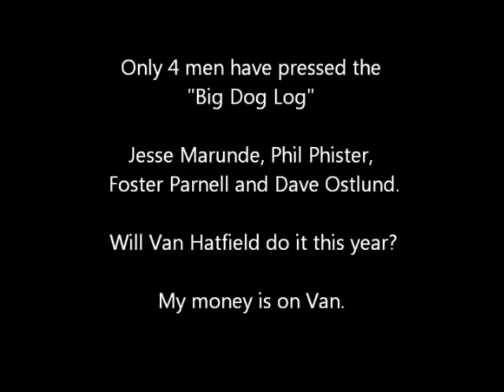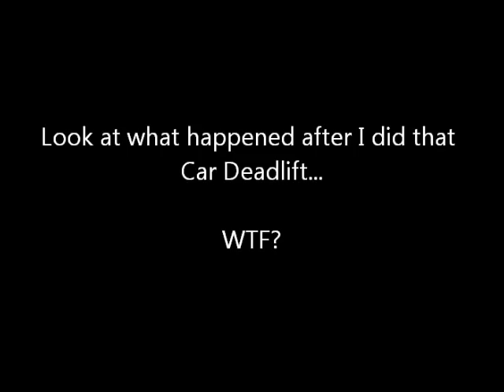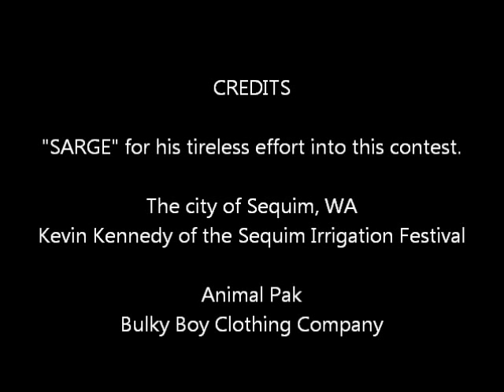"Sequim Strongman Showdown 2011"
I placed 5th overall, out of 9 competitors in this contest.  Karl Gillingham won, Van Hatfield 2nd, Kevin Nee 3rd, Brad Dunn 4th, HIGA 5th, Dave Ostlund 6th, Corey St Clair 7th, Breck Gault 8th and Chris Lee 9th.